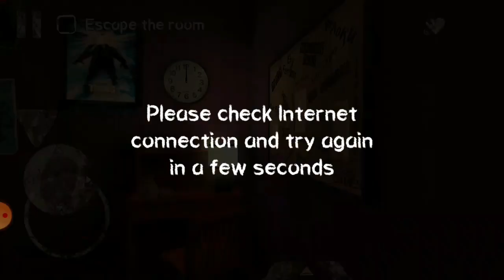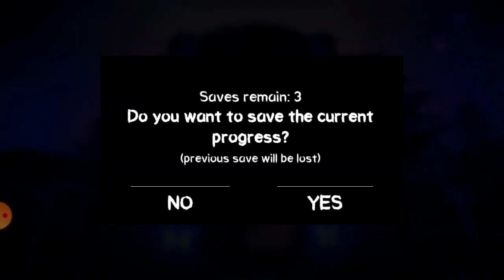Running For My Life|Death Park| #1 Funny Gameplay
Hey whats up fellas
ki obostha shobar
Amr Name kasfi
I hope ei video ta apnader bhalo lagse

vhalo lagle like korben

share korben

ami ekhono YouTube e new tai
temon funny hobe na jani
jodi bhalo response pai
tahole aro video taratari korar cheshta korbo
ami commentary te temon bhalo na
slowly slowly bhalo hoye jabe
jodi apnader support pai

Techno Gamer
Live Insaan
Carryislive
Mythpat
Total Gaming
Beastboyshub
Slayypop